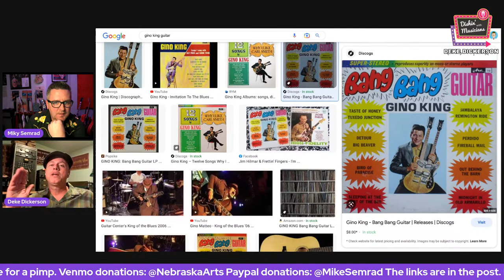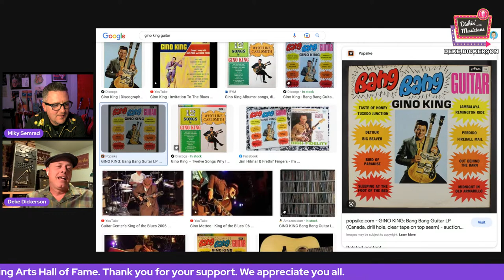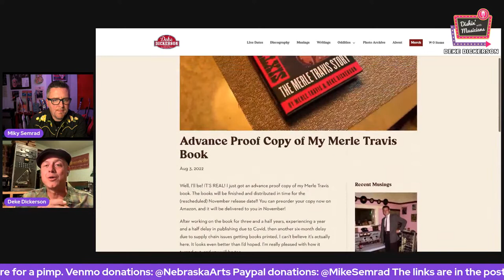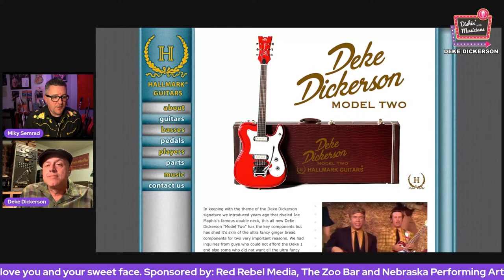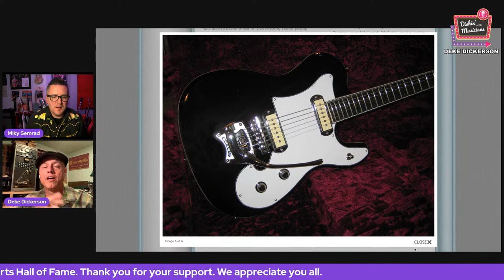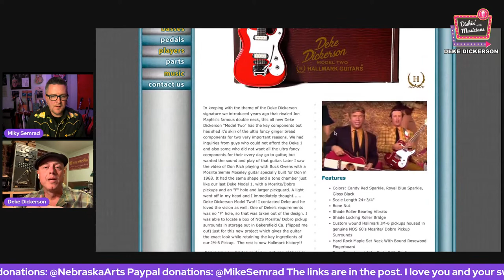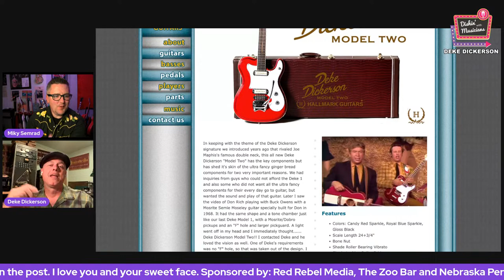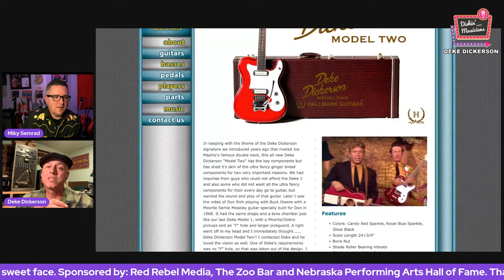DISHIN' WITH MUSICIANS: EPISODE 14 - DEKE DICKERSON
Hello Friends! Are you ready for a Monday Night TREAT?!!!

Join us Monday night, November 28th at 8pm as we welcome the Prince of America's Roots Music scene, Deke Dickerson, on the program. We are so thrilled to host this event and dig deep into this man's history of music, his extensive guitar and amp collection, and his long career of keeping America’s roots music alive!

More about Deke:

Deke, originally from Columbia, Missouri, started his first band at the age of 13. He moved to Los Angeles at the age of 22 and proceeded to find his primary band, Deke Dickerson and the Ecco-Fonics, his newest group, Deke Dickerson and the Whippersnappers, as well as several side projects.

Dickerson has provided rootsy music for a slew of television shows and movie projects, including scoring the music for a Paramount Pictures film starring Johnny Knoxville, Action Point.

Dickerson has his own signature guitar, manufactured by the Hallmark Guitar Company of Maryland.

Dickerson is currently writing the official biography of guitar legend Merle Travis. He also writes for several guitar magazines and had two books published by Voyageur Press, The Strat in the Attic and The Strat in the Attic 2. Dickerson is well known as a historian of roots music and regularly contributes liner notes to reissue projects for such labels as Capitol, RCA, Bear Family, and Sundazed.

In 2019, Dickerson won the Ameripolitan Music Award for Musician of the Year! PKM interviewed him afterward about his many contributions to the genre.

Two of Dickerson’s songs are featured in the newest Disneyland ride, Cars Land, at Disney’s California Adventure theme park.

Deke plays festivals, club shows, and tours throughout the United States, Canada, and Europe pretty regularly.

DON'T FORGET!!!

We are live! So, don't forget to join in on the comments and ask your questions. And, the more you interact, the better the show is.

AND! You can keep us alive, by making a small or large charitable donations to the official non-profit 501c3, Nebraska Performing Arts Hall of Fame. We appreciate your support all around!

Spread the word for those not on Facebook as well, as we are streaming on Youtube as well. Just search: Nebraska Performing Arts Hall of Fame.